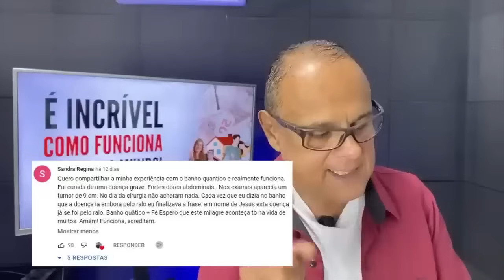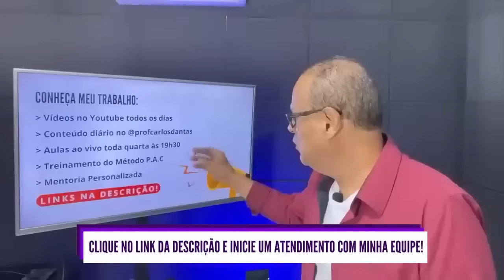O PASSO A PASSO INFALÍVEL DE LEI DA ATRAÇÃO QUE FUNCIONA PARA QUALQUER PESSOA!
✅CLIQUE NO LINK ABAIXO PARA CONHECER O MÉTODO P.A.C

✅ Participe das aulas ao vivo toda quarta-feira às 19h30

Tenha mais resultados em sua vida aplicando Técnicas práticas de Lei da atração!